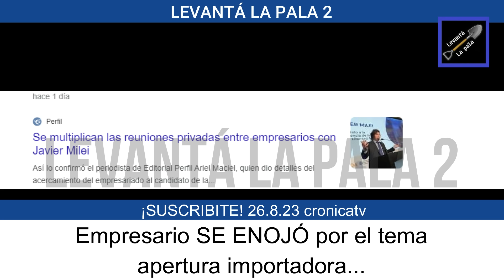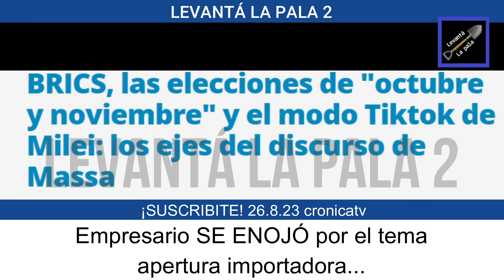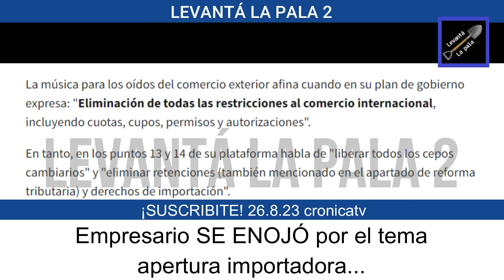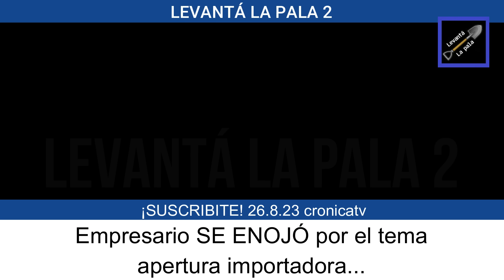Empresario textil RE CALIENTE por el plan de Milei Y NO QUIERE COMPETIR "Nos deja en la calle"